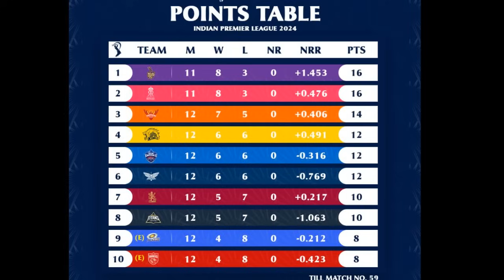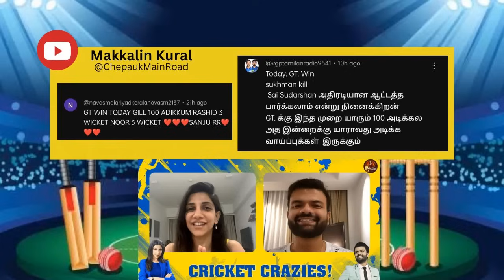சாய் மற்றும் கில்லின் சரவெடி🔥 | GT-ன் பதிலடி | KKR vs MI Preview | Bhavna Balakrishnan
சாய் மற்றும் கில்லின் சரவெடி🔥 | GT-ன் பதிலடி | KKR vs MI Preview